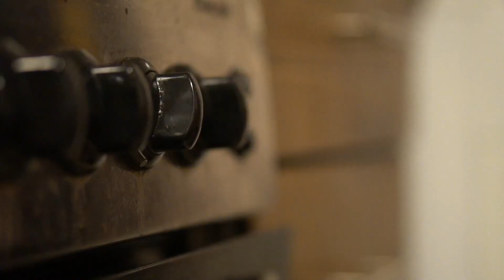Sony a6300 with Sony E 50mm f/1.8 OSS Mount Lens - sample video in 1080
Sample video shot using Sony a6300
Camera: Sony a6300
Lens: Sony E 50mm f/1.8 OSS
Software: Final Cut Pro